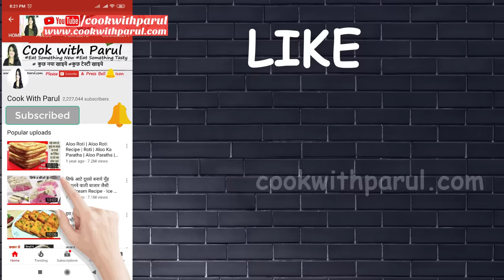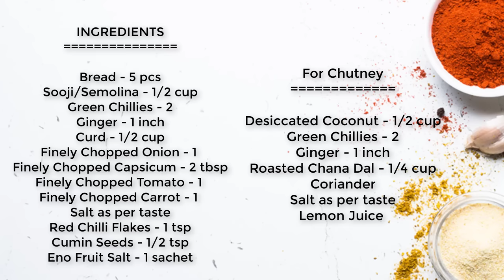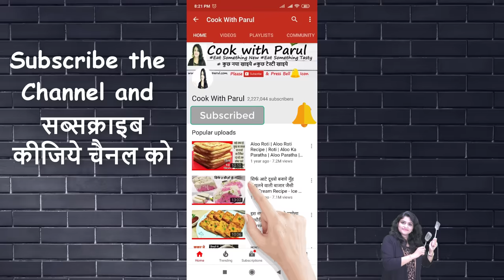मात्र 5 Min में एक चमच्च तेल से ब्रेड का ऐसा टेस्टी नाश्ता जो खाये पहचान ना पाए Bread Pancake Recipe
Bread Pancake Recipe, bread se banne wali recipe,bread se banne wala nasta,bread se banne wali dishes,bread uttapam,breakfast recipes,,bread recipes, Veggie pancake, Bread veggie pancake

Bread Veggie PanCake

Bread - 5 pcs
Sooji/Semolina - 1/2 cup
Finely Chopped Capsicum - 2 tbsp
Finely Chopped Tomato - 1
Finely Chopped Carrot - 1
Eno Fruit Salt - 1 sachet

For Chutney
Roasted Chana Dal - 1/4 cup
Coriander
Salt as per taste
Lemon Juice